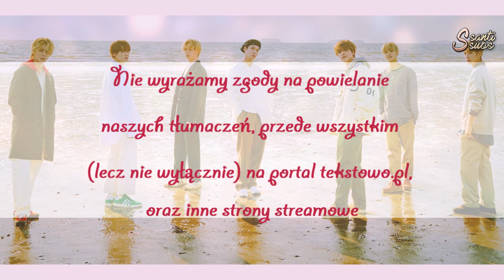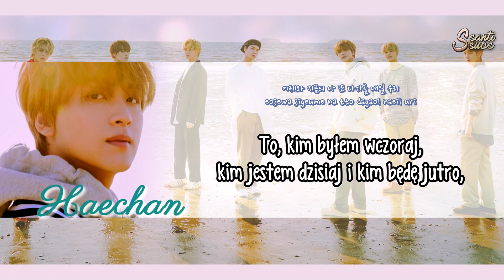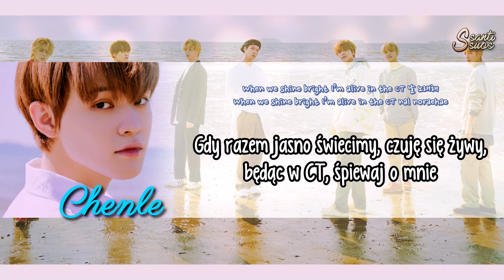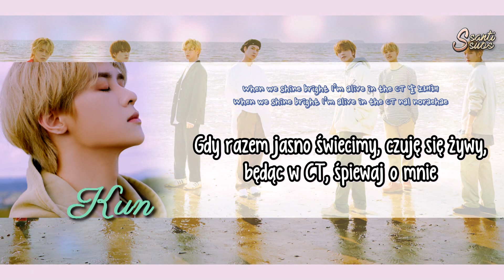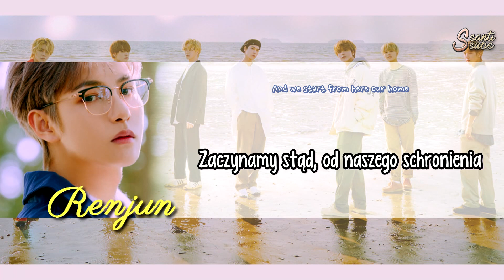NCT U – From Home [polskie napisy / PL SUB]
*CT – część nazwy NCT, ale również brzmi podobnie jak angielskie słowo określające miasto (city).